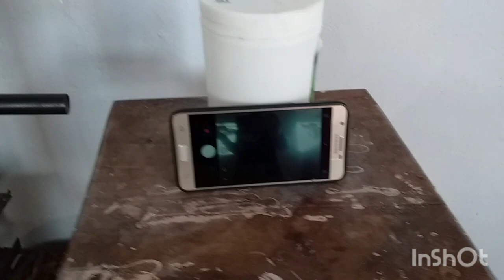Behind The Scenes Of Making Video's In An African Village|| Beingmonainafrica